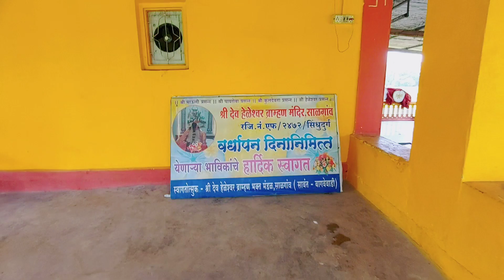Ganesh Chaturthi Day 5|Visarjan| गणेशोत्सव 2021| गणपती बाप्पा मोरया 🌺🙏| Kokanvlogs